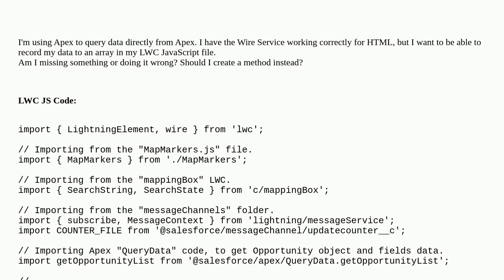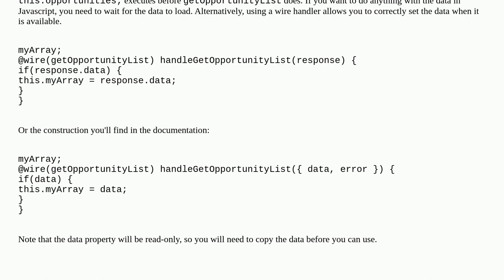Why can't I set a wire apex class to a variable array in JavaScript?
A special thanks goes out to the community

  lightning-web-components apex javascript